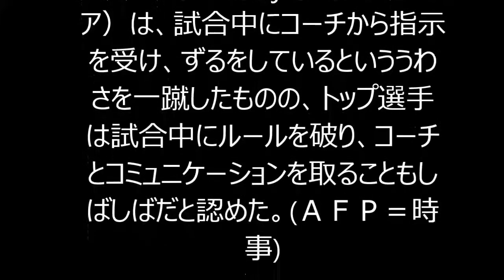【テニス】ジョコビッチ、コート上でのコーチング疑惑を否定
【AFP＝時事】テニスのウィンブルドン選手権（The Championships Wimbledon）覇者ノバク・ジョコビッチ（Novak Djokovic、セルビア）は、試合中にコーチから指示を受け、ずるをしているといううわさを一蹴したものの、トップ選手は試合中にルールを破り、コーチとコミュニケーションを取ることもしばしばだと認めた。(ＡＦＰ＝時事)